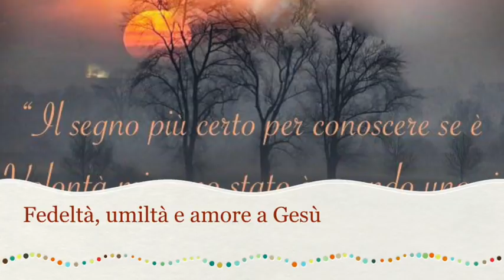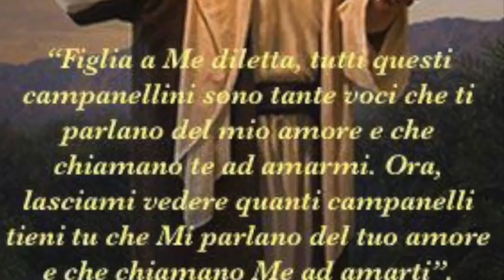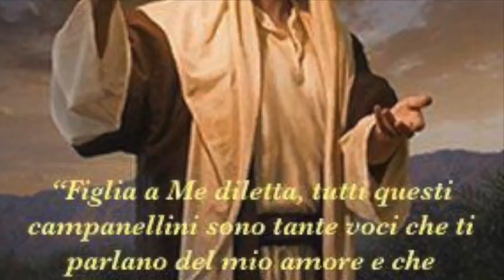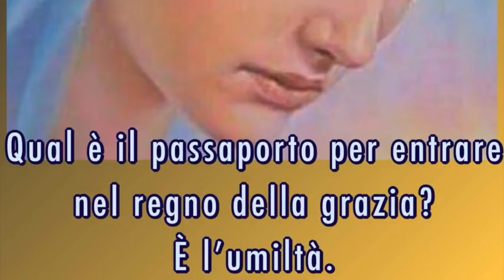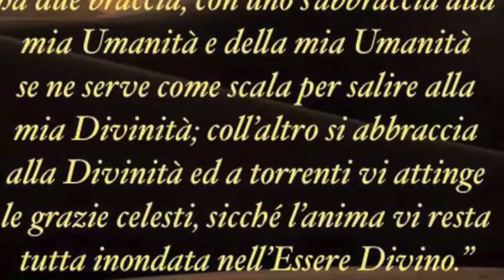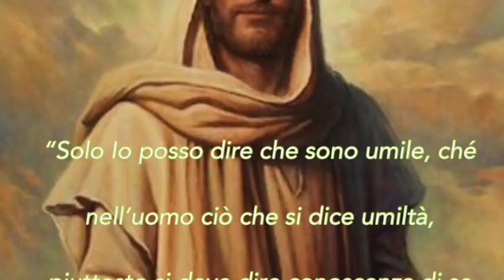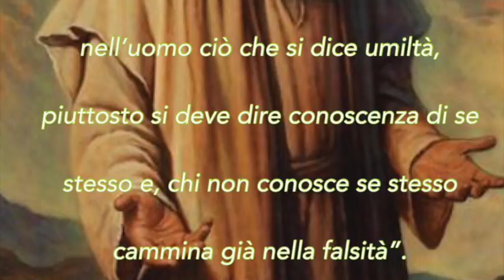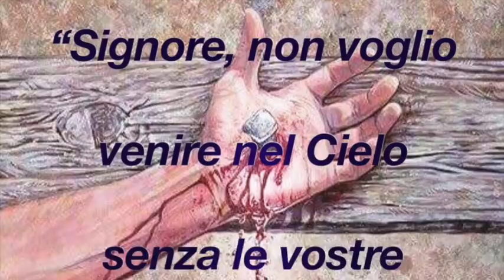Fedeltà, umiltà e amore a Gesù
Gesù le mostra le sofferenze del Papa per alcune infedeltà dei membri della Chiesa. Lamentele di Gesù per la tiepidezza anche di coloro che si mantengono fedeli. L'amore e i sacrifici di Luisa "legano" le mani di Gesù e ne ottengono la misericordia. Libro di cielo volume 3, capitoli 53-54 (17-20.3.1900), 10 Febbraio 2018